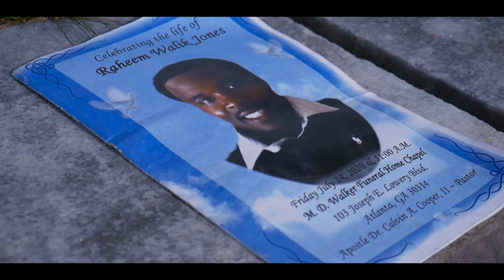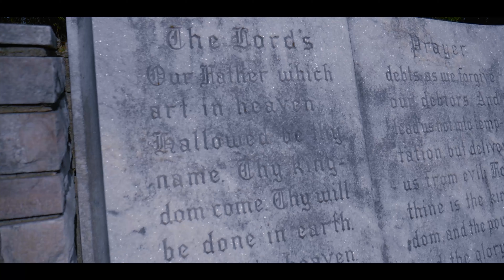HEEZYUNO - MY SINS (OFFICIAL MUSIC VIDEO) SHOTBY:MALMADEIT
Its been 3 years now that I have been consistent with my journey in the rap industry doing shows making videos and just taking this music shit seriously along that journey you find out people aren't your friends they are looking for away to use you. ALONG The JOURNEY I STRUGGLED SO I ASK GOD TO FORGIVE ME FOR MY SINS. AND GUIDE ME ALONG THE WAY AND ITS BEEN NOTHING BUT SUCCESS

PRODUCED BY:DREADYONTHEBEAT AND ALLDAYNIGHTSHIFT
ENGINEERED BY ILL_WINK